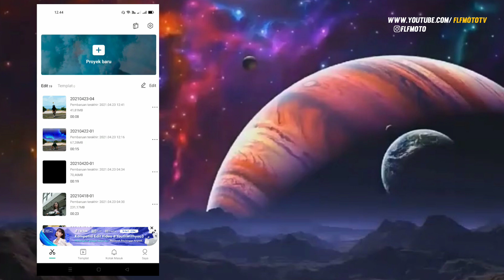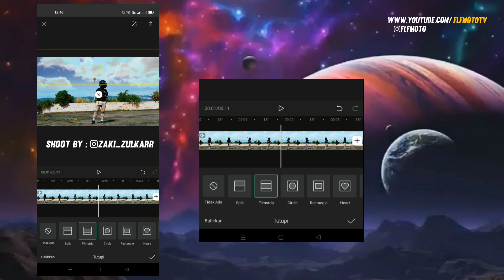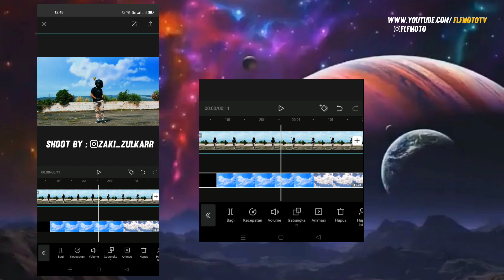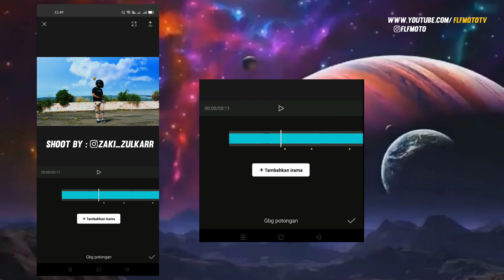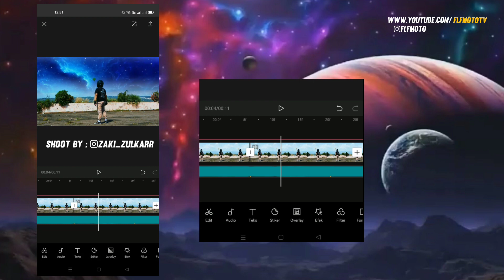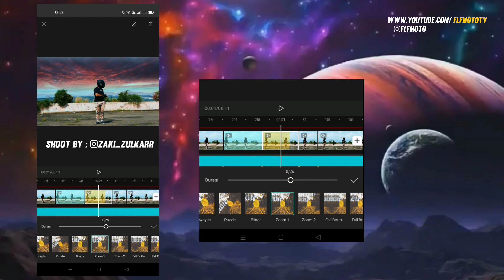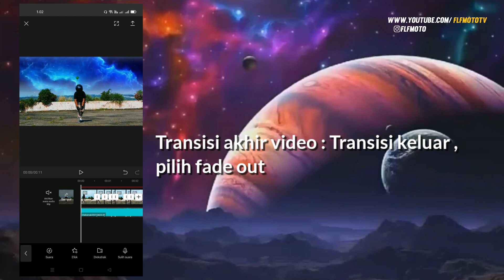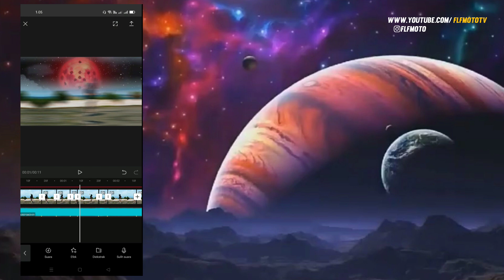Tutorial Merubah Langit Jedag Jedug Viral Tiktok Keren di Capcut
Ngab , banyak banget DM an minta tutor ini . Minta Tutorial merubah Langit jedag jedug viral tiktok . Tonton jangan skip ya

Alat yang digunakan:
▶Thinkpad lenovo
▶Earphone xiaomi
Terima kasih buat kalian yang sudah menonton video kali ini jangan lupa dukung dan support